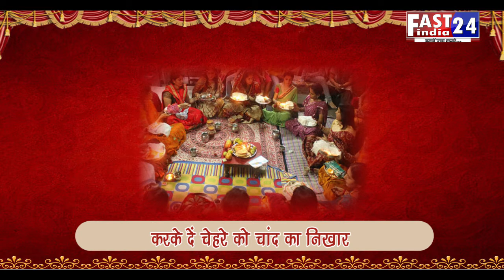करवा चौथ स्पेशल- FAST INIDA 24- 27.10.2018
हिन्दु धर्म में करवाचौथ का व्रत बहुत ही अच्छे और सजावट के तौर पर मनाया जाता है। जिसमें महिलाए साज सज्जा से लेकर श्रृंगार करके अपने पति की लंबी उम्र के लिए व्रत रखती है। हिंदू शास्त्रों में करवाचौथ से संबंधित कई कहानियां प्रचलित हैं...उनमें से ही कुछकहानियां हम आपको बता रहे हैं...कहा जाता है कि सावित्री ने यमराज से अपने पति के प्राणों की भीख मांगी थी कि उसके सुहाग को वह न ले जाएं। तभी से महिलाएं इस व्रत का पालन करती हैं। मान्यताओं के अनुसार ये भी कहा जाता है कि , सबसे पहले माता पार्वती ने यह व्रत शिवजी के लिए रखा था। इसके बाद ही उन्हें अखंड सौभाग्य प्राप्त किया था।